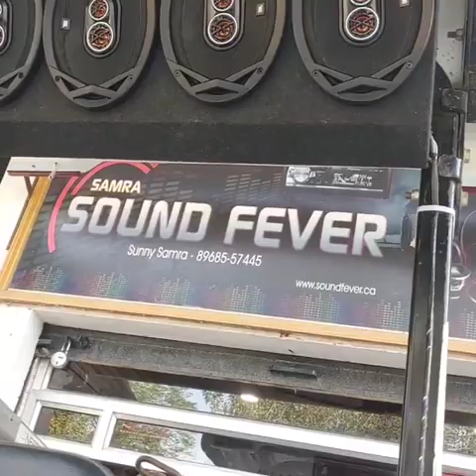Full music system Tractor with subwoofer